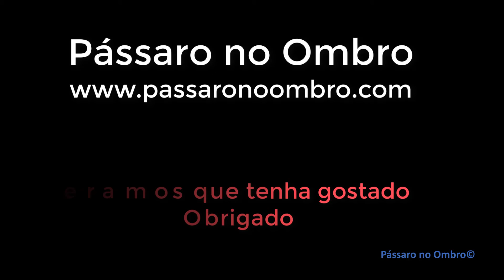Festa da Padroeira de Valência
A festa, a procissão e a Imagem de Nossa Senhora dos Desamparados na Cidade de Valência Espanha. No segundo domingo de maio, vamos até lá!
The feast, the procession and the Image of Our Lady of the Helpless in the City of Valencia Spain. On the second Sunday in May, we'll go there!
Mostramos vídeos divertidos, partilhamos experiências, mostramos paisagens bonitas, natureza, história e cultura.
Sejam Bem Vindos ao Canal do Pássaro no Ombro.
Our idea is to show you videos with some fun, funny, cheerful, surprising, humorous, lively, happy and graceful
Welcome to Pássaro no Ombro Video Channel in Portugal.
ENGLISH: If you have special video wishes or ideas, please write them in the comments
PORTUGUÊS: Se tem uma ideia especial ou gostava de ver algo diferente, descreva nos comentários
SPANISH: Si usted tiene una idea especial o le gustaría ver algo diferente, describir en los comentarios
FRANÇAIS: Si vous avez une idée spéciale ou si vous souhaitez voir quelque chose de différent, veuillez décrire dans les commentaires.